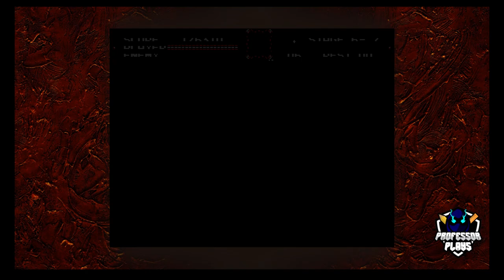Let's Play Castlevania: Bloodlines Part 19 - Nahtoderfahrungen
Heute am Lehrplan von Professor Plays: Die anthropomorphe Personifikation des  Todes spielt mit uns ein gefährliches Kartenspiel. Aber mit genug Zeit kommt auch Spielfortschritt.